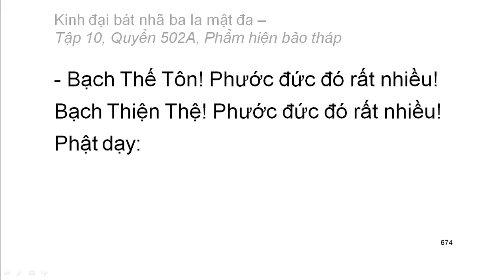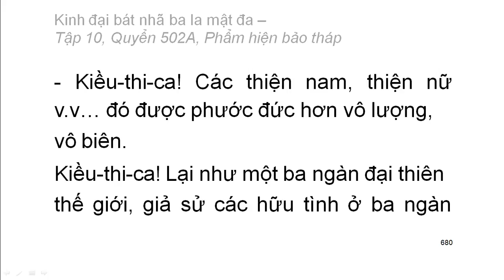Quyển .../600: Kinh đại bát nhã ba la mật đa (tiếp)